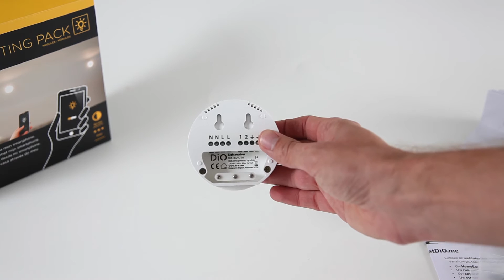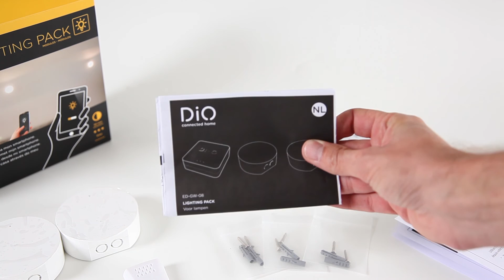DiO Lighting Pack - Uitpakken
Review: asp